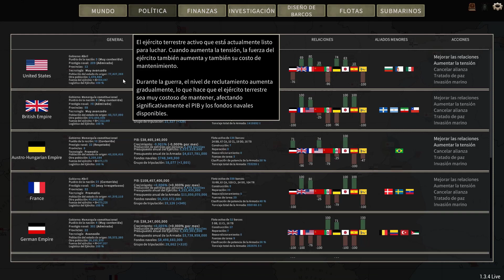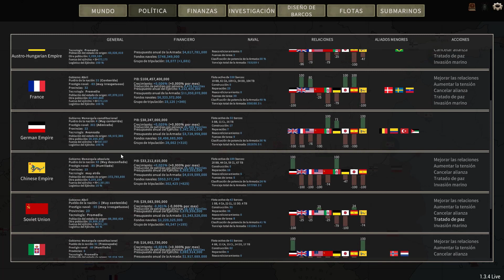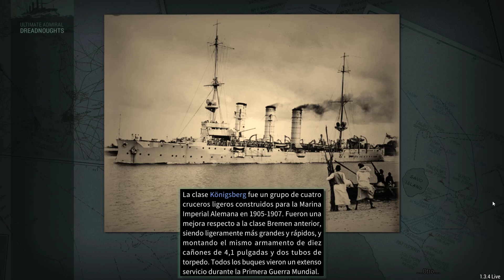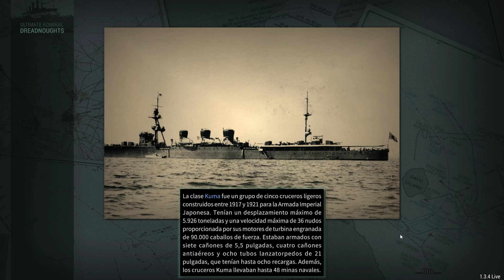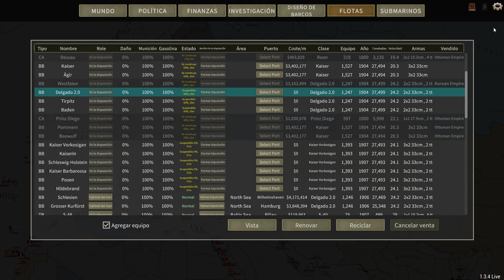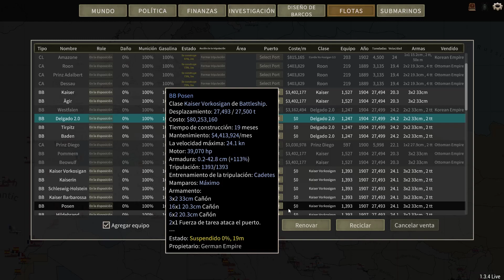Los ceses en las hostilidades son un mito || Ultimate Admiral Dreadnoughts #18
Seguimos entablando combates, discutiendo diferentes puntos de vista .